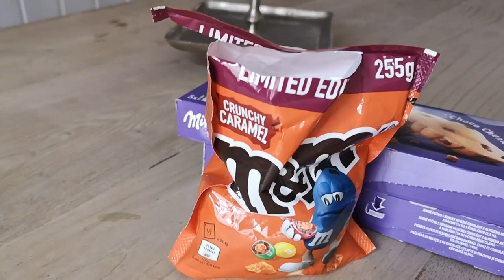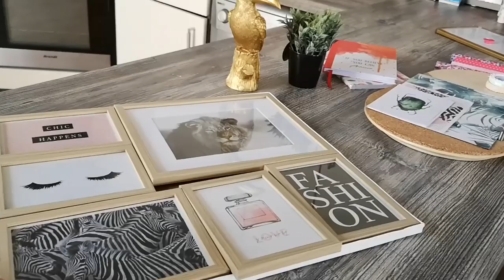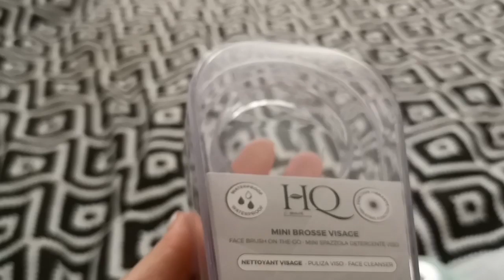VLOG - VICTORIA'S SECRET Sac en avant 1ère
VICTORIA'S SECRET nouvelle collection en avant 1ère

Brosse nettoyante vosage
Ce produit HQ Cosmetiques m'a été offert